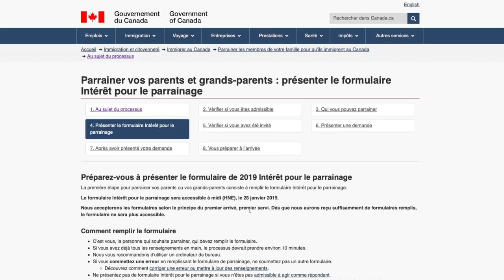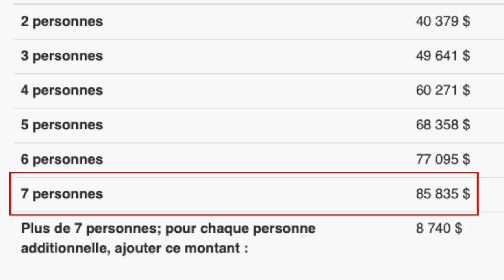A partir del 28 Enero 2019 nuevo programa de apadrinamiento en Canadá, CI Canadá, Jesús Hernández,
- Enero 19 de 2019, Visas HOY #336  CI Canadá, Jesús Hernández, Quebec, Nuevo programa de apadrinamiento en Canadá,

 ——  OTROS LINKS QUE PUEDEN INTERESARTE ——

Todo lo concerniente al nuevo programa de apadrinamiento en Canadá nuestro Consejero reglamentado en Canadá y Quebec, Jesús Hernández nos brinda todos los detalle,
CI Canadá es una Marca registrada en Canada, somos una firma jurídica autorizada en Canada y la Provincia del Quebec, Como consultores acreditados tenemos la facultad de asesorarle en todos los procesos de inmigración hacia Canada, ya sea como estudiante, Trabajador Calificado o Skill Workers, como inversionista, Solicitud de refugio o en los diferentes programas y Provincias de Canada, por favor visite nuestro Sitio Web y llene el formulario para programarle una cita con uno de nuestros especialistas,